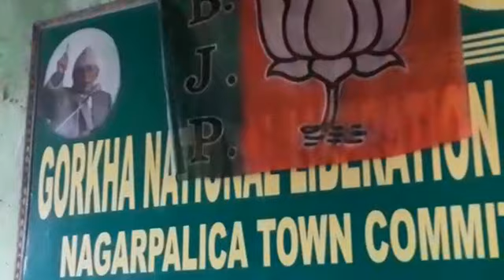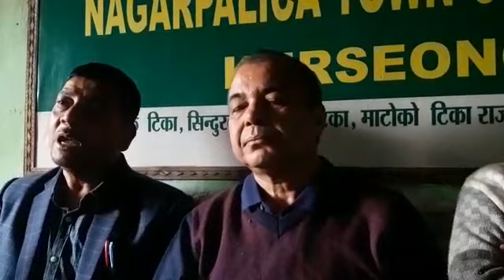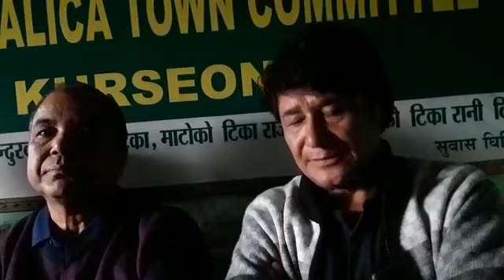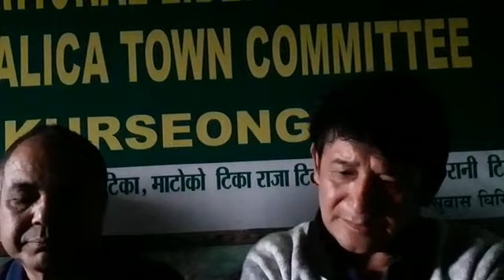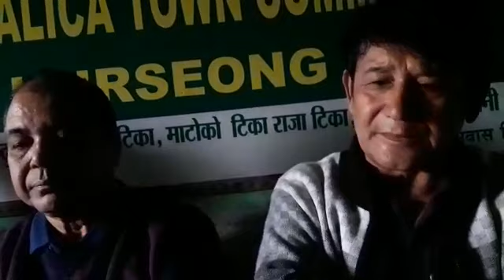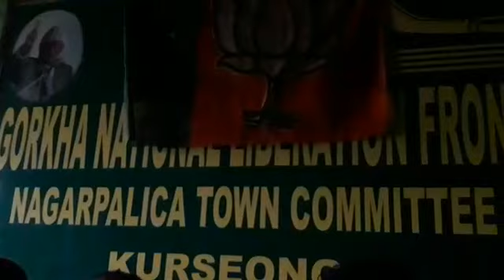Join press meet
गोरामुमो खर्साङ ब्राञ्च कमिटी कार्यलयमा गठबन्धन दलले संयुक्त प्रेस बिज्ञप्ति जारी गरेका छन् ।